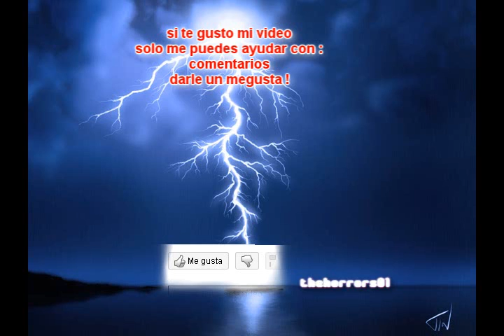electro dance music 2010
COMENTAR NO CUESTA NADA ;)

1.- Daniel Fox - Star Wars Attack (Explosive of Ears ver.2)

2._ Daniel Fox - SickPiano (Explosion of ears ver.1) (cut version)

6.- Daniel Fox - Counter Strike Theme (Explosion of Ears v.4.0)

8.- Texas Chain Saw - Chainsaw (Dimitry G. Remix)